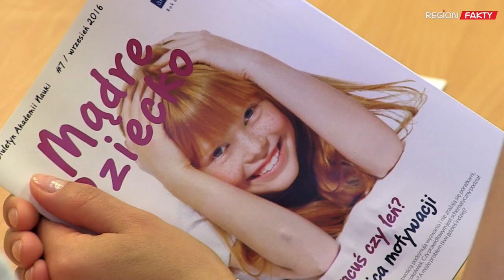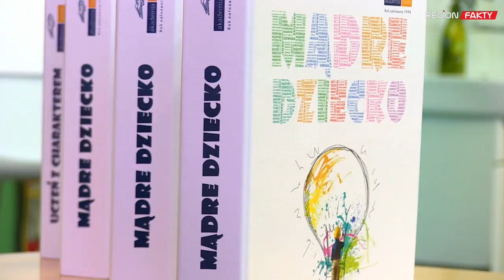Każde dziecko jest geniuszem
Jak znaleźć odpowiednią metodę nauki dla każdego dziecka, by uczyło się sprawnie, szybko i efektywnie? Jak rozwinąć drzemiący w nim potencjał? Jak pomóc rodzicom w znalezieniu klucza do lepszej komunikacji z dzieckiem oraz zrozumienia własnych i dziecięcych potrzeb? Na te i inne pytania szukali wczoraj odpowiedzi uczestnicy lekcji pokazowej – warsztatu dla dziecka i rodzica, zorganizowanej przez Akademię Nauki – Centrum Świadomego Rozwoju, która odbyła się w Szkole Podstawowej nr 8 w Świdnicy.